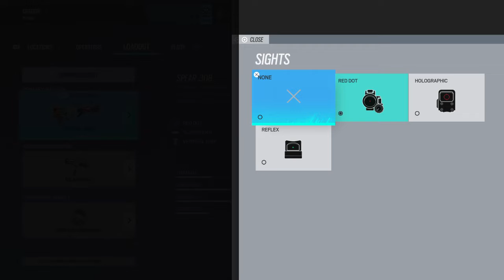Tom Clancy's Rainbow Six® Siege_20220102195552